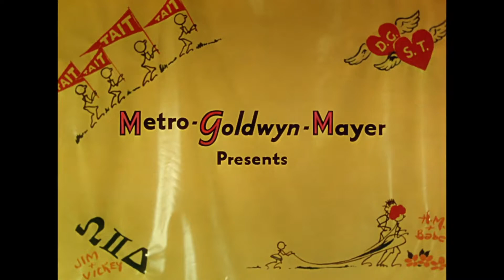Metro-Goldwyn-Mayer (1947)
From the HBO Max streaming print of Good News (1947).

Logos, baby!